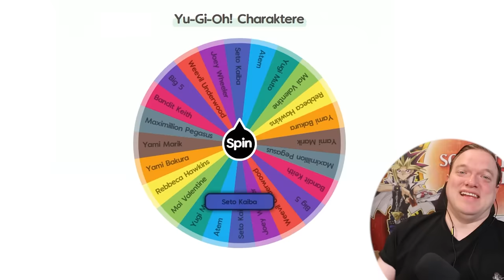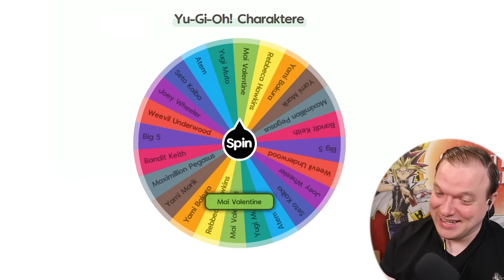SETO KAIBA vs REBECCA HAWKINS! Das epische Yu-Gi-Oh! Battle!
Das epische Yu-Gi-Oh! Battle! geht in die nächste Runde! SETO KAIBA vs REBECCA HAWKINS!

Equipment:
►LK300 RGB: Tastatur
►LM20: Maus
►Kamera: Canon 70D
►Webcam: Logitech 920
►Mikrofon Rode: RØDE NT-USB
►Mikrofon Kamera: RØDE VideoMic Pro
►Schnittprogramm: Adobe Premiere Pro